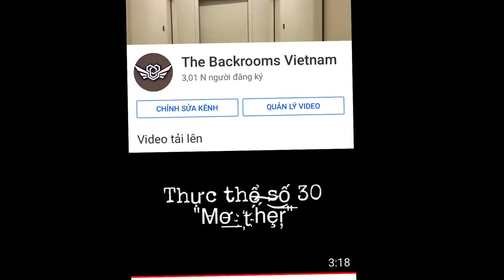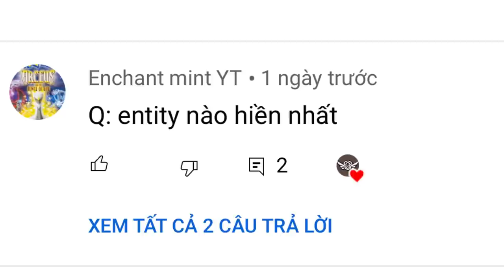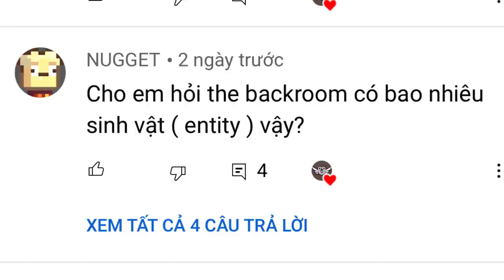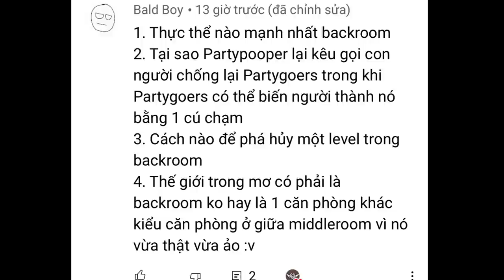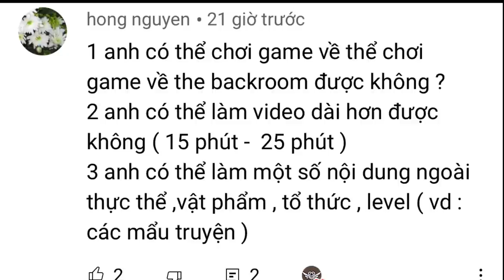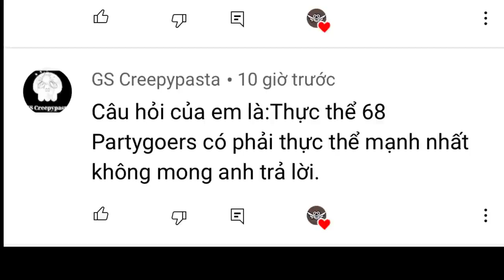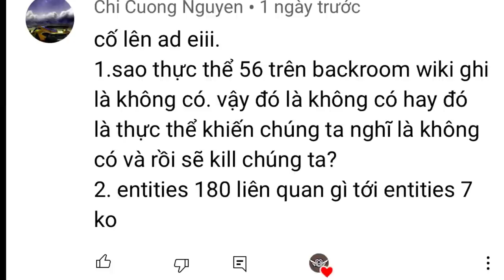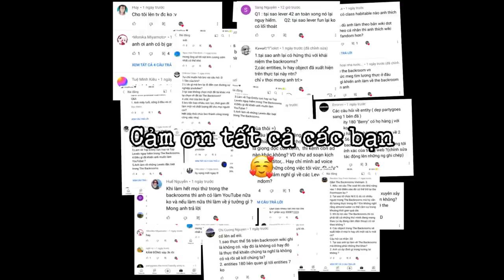Kỉ niệm 3000 Subcribers: Q&A!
Cảm ơn các bạn nhé 😇